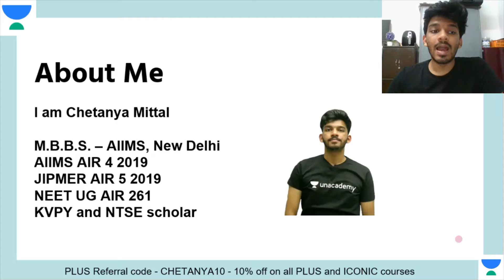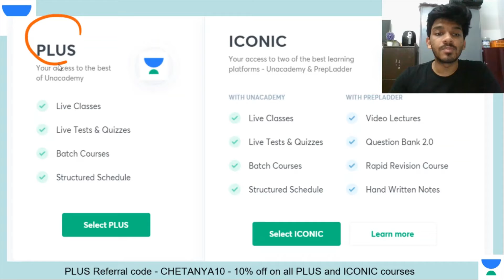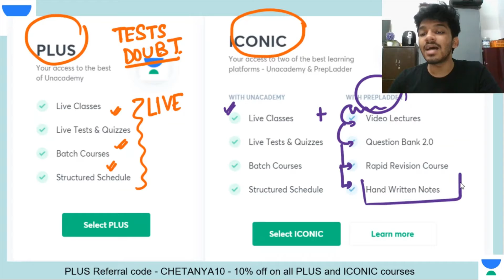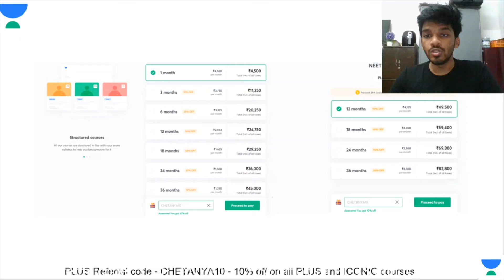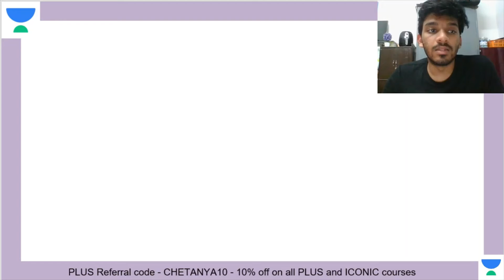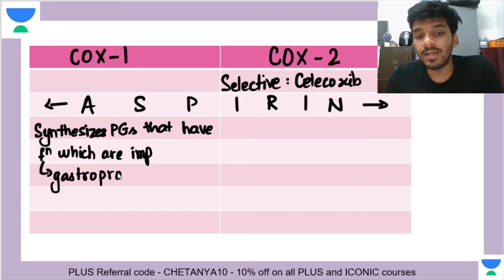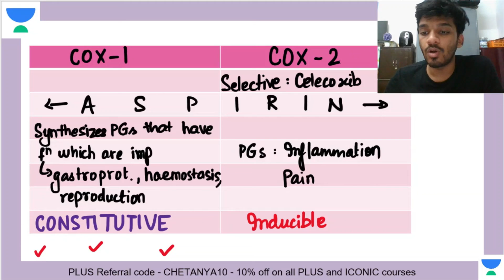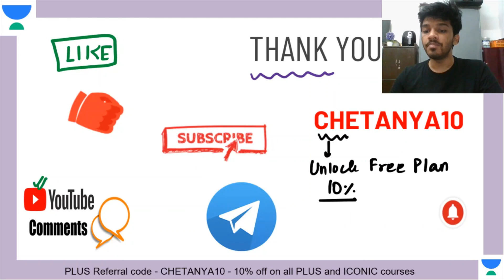COX-1 v/s COX-2 | Biochemistry Differences | Chetanya Mittal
OX-1 v/s COX-2 | Biochemistry Differences | NEET PG 2021 | Chetanya Mittal

Chetanya Mittal will also share various preparation strategies along with examples that will help you to crack the exam.

Chetanya Mittal and other top educators are teaching live on Unacademy Subscription.

Unacademy Subscription Benefits:

1. Learn from your favorite teacher
2. Dedicated DOUBT sessions
3. One Subscription, Unlimited Access
4. Real-time interaction with Teachers
5. You can ask doubts in a live class
6. Limited students
7. Download the videos & watch offline